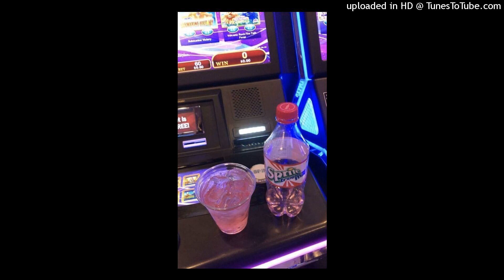[SOLD] Pluggnb x Rewindraps x Luvnb Type Beat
Sample&Drums By H66dboy

MIX& MASTER BY H66dboy

RIP HELLA SKETCHY ✝️

Thrillboy xangang type beat summrsxo Goyrd Plugg  Pluggnb PLUGGNB trap, Hip hop Lofi chilled smooth hip hop smooth rnb freebeats fl studio own beats beats made by scratch Dsavage Dylvinci Earlonthebeat type beat Dsavagetype beat Pluggnb Jazznb worldstarhiphop usher type drake type beat Kodak black type beat free beats purity nexus , Stoopidxool , Beatpluggz , plugg 2019 , plugg 2020 ,kankan,summrsxo, pluggnb2019,pluggnb2020,orcery,texako,Dsavage,Icytwat,ICYTWAT,H66dboy,Lord fubu,